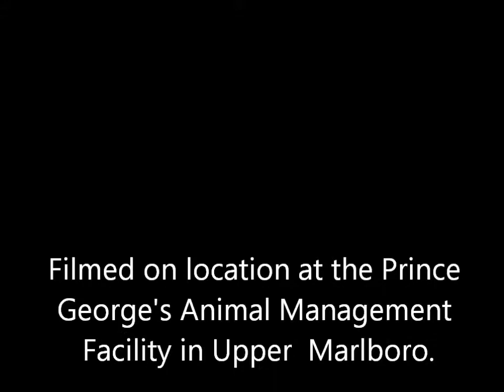RESCUED!!! ADOPT ME TODAY!!! 9 YR OLD MALE BEAGLE (A365151)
SHY AND SWEET. WOULD BE YOUR VERY BEST FRIEND. A REAL LOVER!